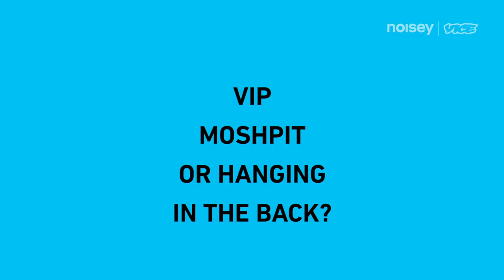Smino x Boogie Talk Yoga, Popeyes, Nextel | Questionnaire of Life Created with 1800 Tequila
Day N Vegas is a music festival for hip hop. It had one of the craziest hip hop line-ups we've ever seen. We huddled with two of our favorite artists on Sunday's Line-Up to take the Noisey Questionnaire of Life.